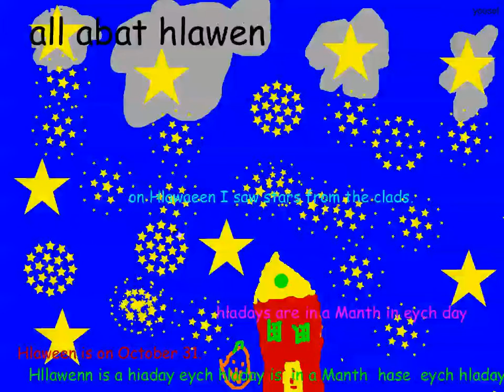Story YH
This story was planned, recorded, and illustrated by a first grader.